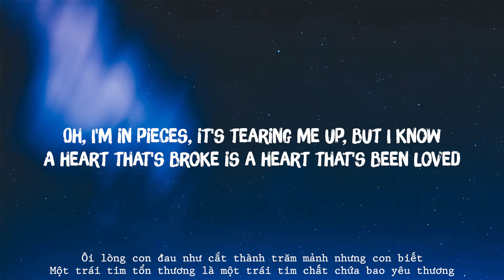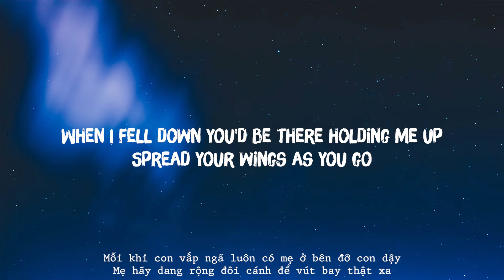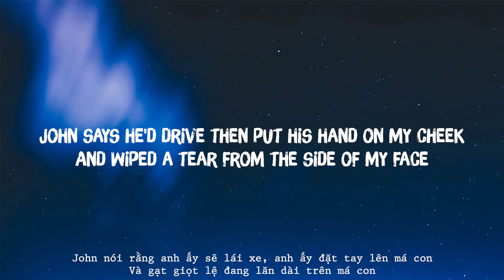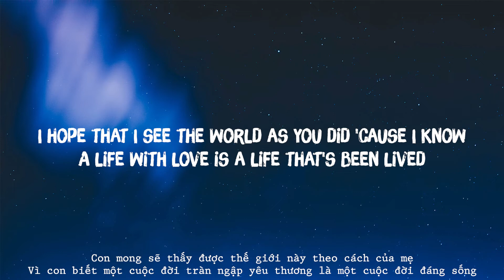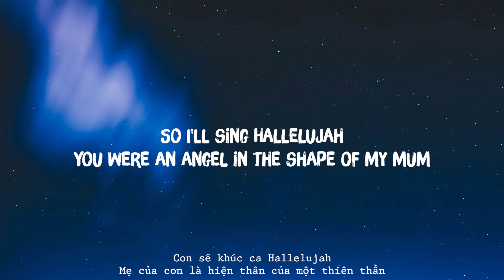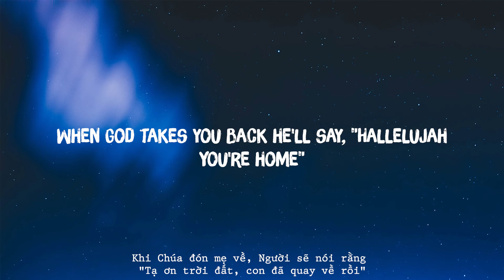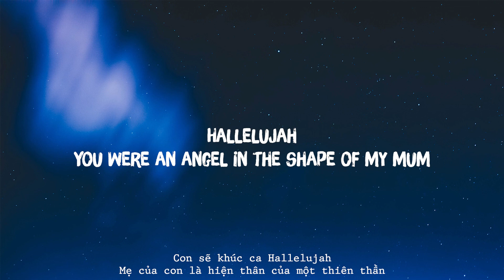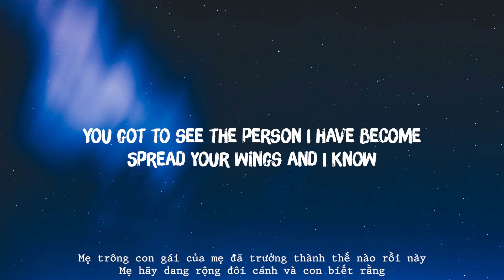Supermarket Flower - Ed Sheeran (Lyrics/Vietsub)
▶️ Lyrics:

But mum, there's a tear every time that I blink
And when God takes you back we'll say Hallelujah
You're home
Fluffed the pillows, made the beds, stacked the chairs up
John says he'd drive then put his hand on my cheek
I hope that I see the world as you did 'cause I know
You're home
Hallelujah
You got to see the person I have become
Spread your wings and I know
That when God took you back he said Hallelujah
You're home